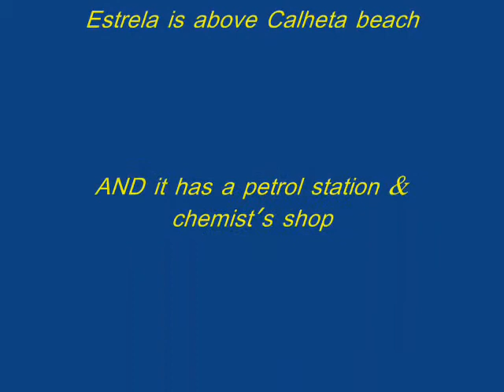Calheta beach & estrela district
Pictures of Calheta Beach and the nearby village of Estrela